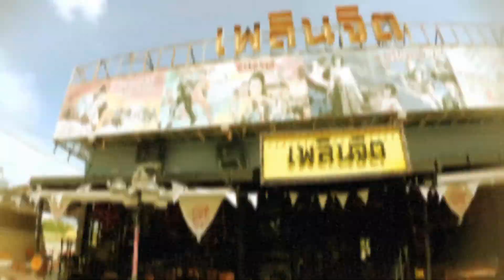Phuket Town Bicycle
Love to ride Bicycle in Phuket old Town. That's the best way to see many beautiful corners in detail. Ride slow and observe.
Since 5 months have this shared bikes.. Still free to use in Phuket good for meee😀xc